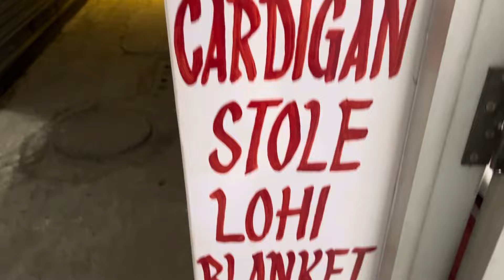Ladies cardigan gents pullover new stock at new showroom with shipping free☎️7901826674 Ludhiana